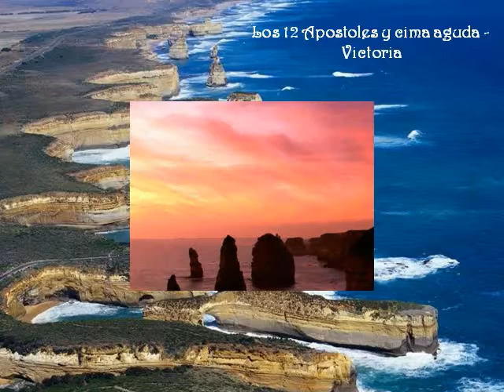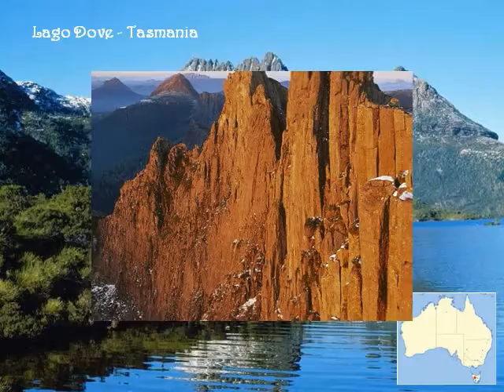Australia conociendola BY NGUOI PHUONG NAM